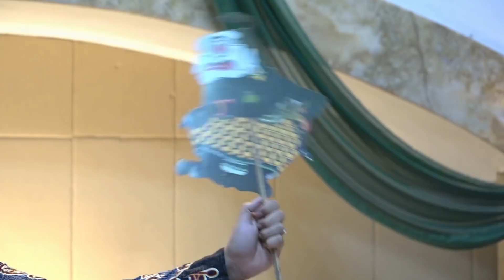Sapaan Gembala GKI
Pdt. Adon Syukmana //
GKI Gatot Subroto, Purwokerto //
"Jati Diri Orang Kristen"